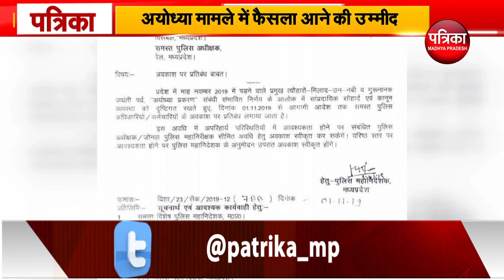पुलिस कर्मियों की छुट्टियां रद्द || MP NEWS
मध्यप्रदेश सरकार ने अयोध्या भूमि विवाद पर सुप्रीम कोर्ट के संभावित फैसले और आने वाले त्योहारों को मद्देनजर सभी पुलिस कर्मियों की छुट्टियां रद्द कर दी हैं...पुलिस महानिदेशक ने इसके आदेश भी जारी कर दी है... प्रदेश में माह नवंबर में पड़ने वाले प्रमुख त्यौहारों और अयोध्य प्रकरण संबंधि संभावित निर्णय, सांप्रदायिक सौहार्द एवं कानून व्यवस्था को देखते हुए दिनांक 1 नवंबर से आगामी आदेश तक समस्त पुलिस अधिकारियों और कर्मचारियों के अवकाश पर प्रतिबंध लगा दिया है. सिर्फ विशेष स्थिति में आवश्कता होने पर पुलिस महानिदेशक के अनुमोदन के बाद ही अवकाश स्वीकृत किए जाएंगे...वहीं, भारत-बांग्लादेश के बीच टेस्ट मैच की सीरीज का पहला मैच इंदौर के होल्कर स्टेडियम में खेला जाएगा इस दौरान भी आसपास अतिरिक्त पुलिस बल की तैनाती होगी। पुलिस महानिदेशक ने सोशल मीडिया पर भी नजर रखने के आदेश दिए गए हैं। सोशल मीडिया प्लेटफॉर्म पर कोई भी व्यक्ति उन्माद फैलाने वाले पोस्ट करता है, तो उसके खिलाफ सख्त कार्रवाई की जाएगी. बता दें कि अयोध्या मामले में सुप्रीम कोर्ट का अंतिम फैसला 17 नवंबर से पहले आने की उम्मीद है।